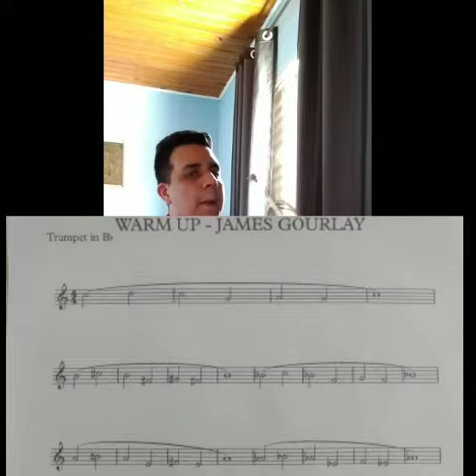AULA 86 - 07/10/2020 - MONITOR DE TROMPETE - GUILHERME CARUSO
AULA 86
07/10/2020
MONITOR DE TROMPETE
PROJETO ORQUESTRANDO OS SONHOS NAS ESCOLA
ORQUESTRA MUNICIPAL DE SANTA ISABEL
PROFESSOR GUILHERME CARUSO